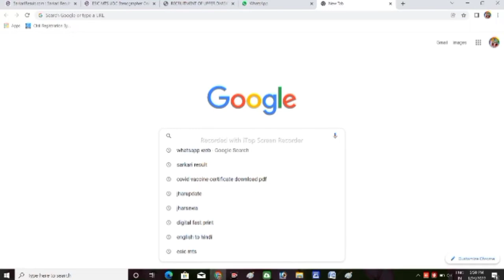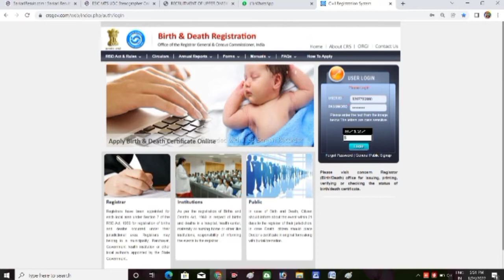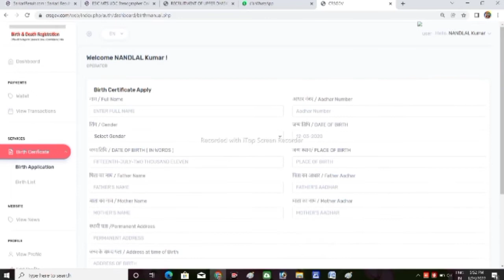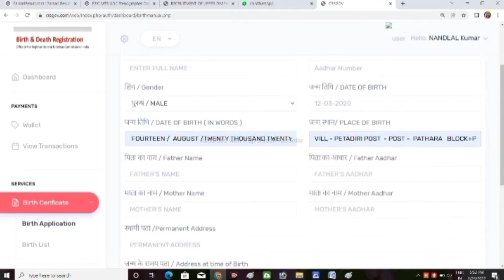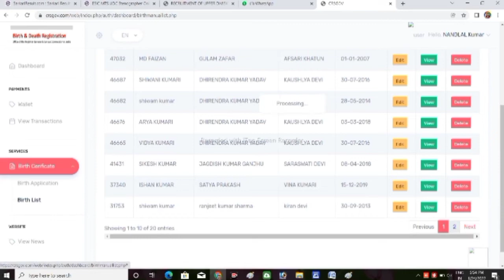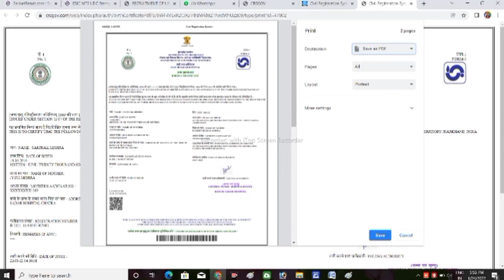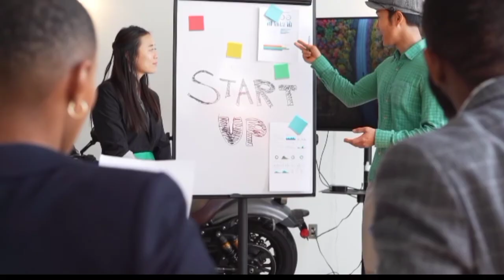How too apply birth certificate online 2022.janm praman patr online Govt of India with official web!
How too apply bearth certificate
complete process in this video.
step by step full in this video.

जन्म प्रमाण पत्र बनाने हेतु हमारे इस वीडियो को कंप्लीट वाज करें इस वीडियो को देखने के बाद जन्म प्रमाण पत्र आप खुद से बना सकते हैं जन्म प्रमाण पत्र बनाने के लिए आपके पास यूजर आईडी और पासवर्ड की आवश्यकता होती है जो फिशर वेबसाइट पर आप लॉग इन करने के बाद उसी यूजर आईडी पासवर्ड के माध्यम से किसी भी राज्य से बिलॉन्ग करते हैं आप किसी भी राज्य का अकबर सैटिफिकेट बना सकते हैं जन्म प्रमाण पत्र बनाने हेतु मेन डाक्यूमेंट्स गार्जियन का आधार कार्ड बच्चे का आधार कार्ड यह सभी आवश्यकता अनुसार जरूरी होती है वेरिफिकेशन के लिए एससी सर्टिफिकेट के माध्यम से आपको तेरी फिकेशन कोड अवेलेबल कराया जाता है

➡️ N.K.D online service's👈

*Instagram ( NANDLAL KUMAR)*

Nandlal kumar scout.
👏🇮🇳 *जय हिंद*🚩🚩